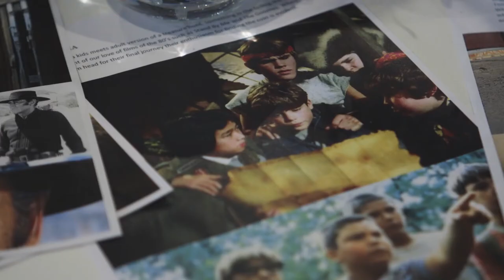The Next Generation of Lexus Short Film Fellows Announced – SFF 17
Emily Avila, Lara Kose, Goran Stolevski and Thomas Baricevic will each receive a $50,000 grant, the largest cash fellowship for short film in Australia, and will screen their completed works at the 2018 SFF.